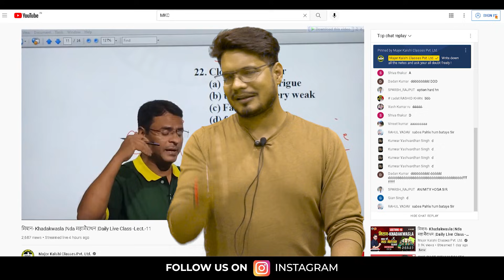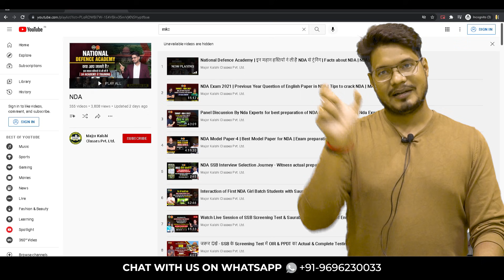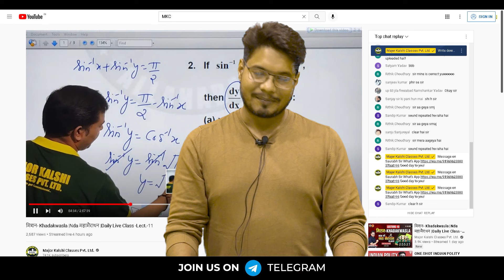NDA II & CDS II - Admit Card Released | Vacancy details ,Exam schedule - All details by Saurabh Sir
Admit card released of NDA II & CDS II  has been released today . Enrolled candidates can download their admit card from official website of UPSC .

-- Chapter-wise Notes
-- Live Test
-- Assignments
-- Doubt Counter
-- Interactive Session

Medical Standards,
Physical Criteria,
Syllabus,
Exam Pattern,
Sample Paper,
Exam Tips and Tricks,
Exam Notification,
Exam Date,
Selection Process,